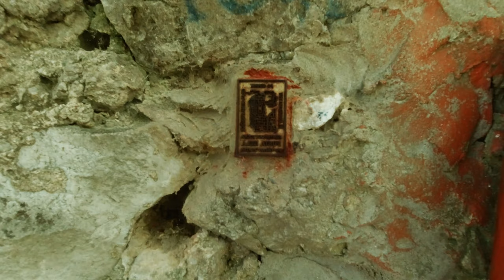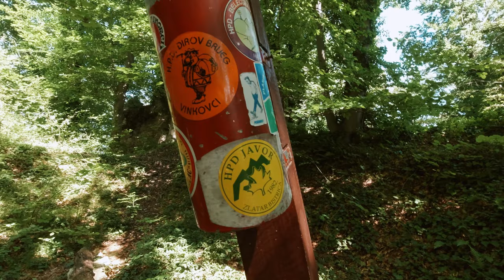ŠETNJA IVANŠČICOM od Bele uz Pustu Belu, park Stani do vrha Kraljica Mira s pogledom na Varaždin 4K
👉 Pogledaj šetnju istočnim obroncima Ivanščice iz mjesta Bela preko ruševina Puste Bele, parka Stani do vrha Kraljica Mira.
S vrha koji sam ja nazvao Kraljica Mira po crkvi u Podrutama pruža se jako lijep pogled na Varaždin i na vrh Čevo.

🆘 PODRŽITE MOJ RAD, Veliko Hvala 🆘
Bitcoin: [ 14yyb87SSpzXpLnoXCa9ff6kLY5oEJjUwP ]